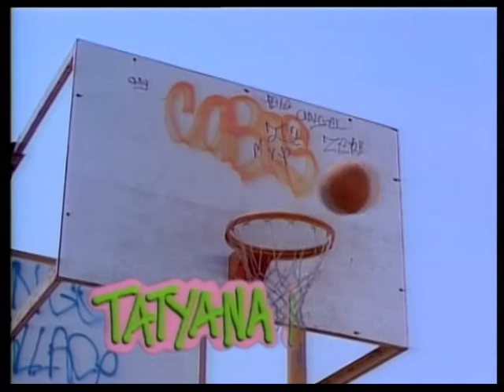Prince de Bel-Air - Générique de début - Saison 1 (VO)